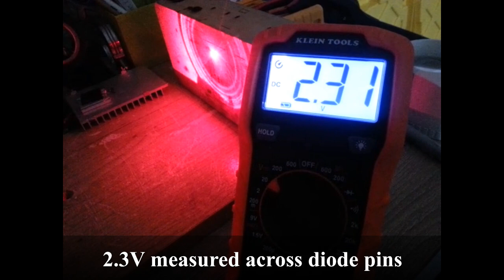650nm DVD-RW 4x 12pin Laser Package, Custom Testing Setup, 180mW Output Power with Adjustable Lens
Very similar diode package and test setup to previous video except this laser is on the visible spectrum.